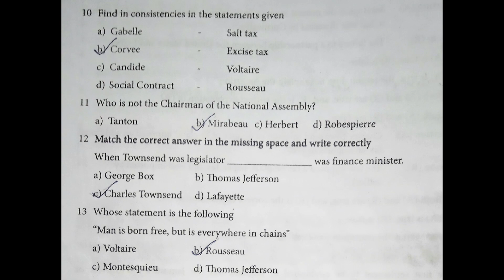9th std Social Science workbook worksheet - 9